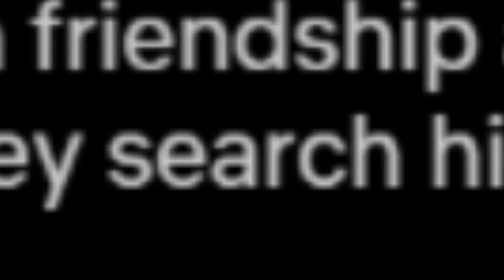OUTER BANKS IS A HORROR SHOW!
Outer Banks really does have some jump scares sometimes it could pass as a horror show. The show does a really good job at keeping the viewers on their feet and always guessing what comes next.

This show has honestly scared me more than most scary movies/t.v shows and I don't know how to feel. The jump scares are honestly too much for me to handle. I always see them coming, but they always scare me no matter what. I always expect one thing and then another thing comes at me.